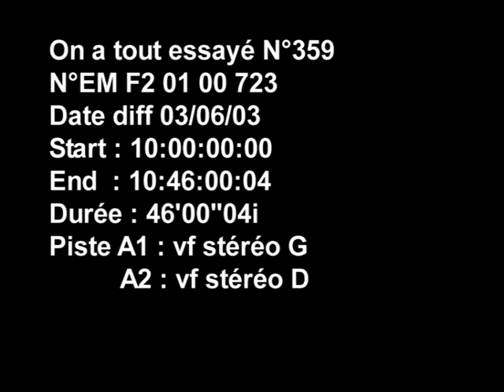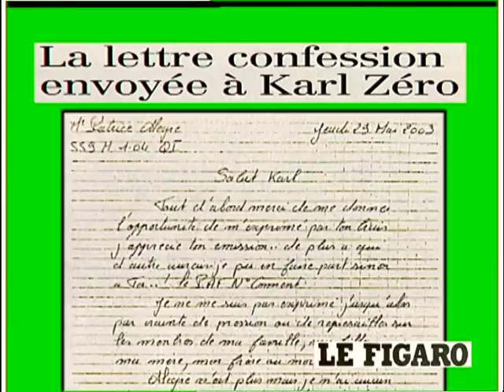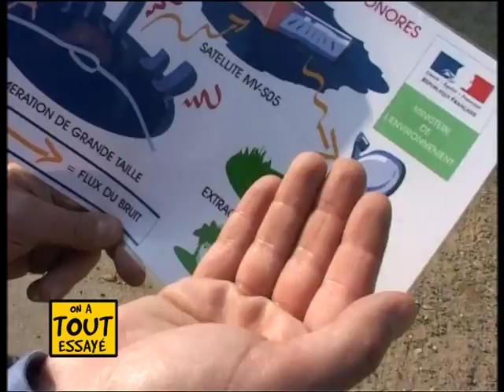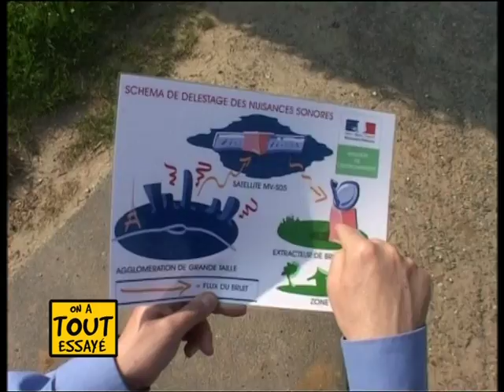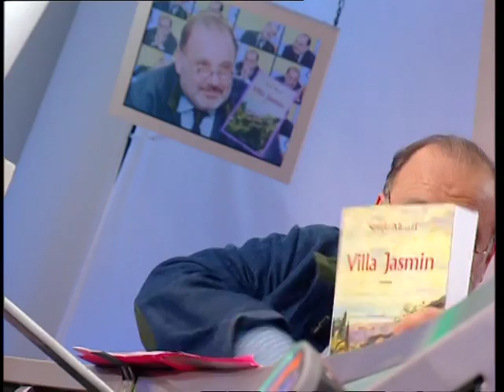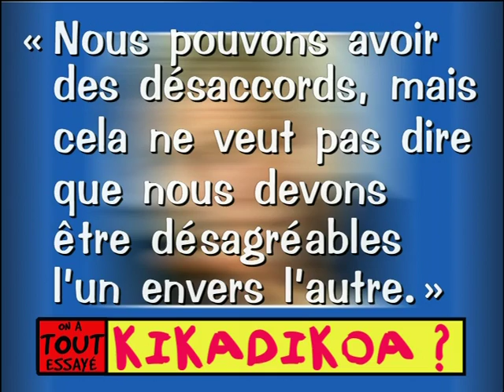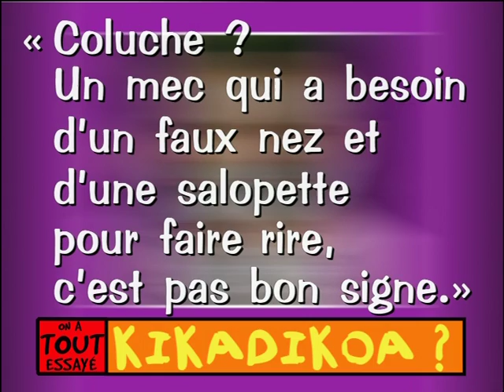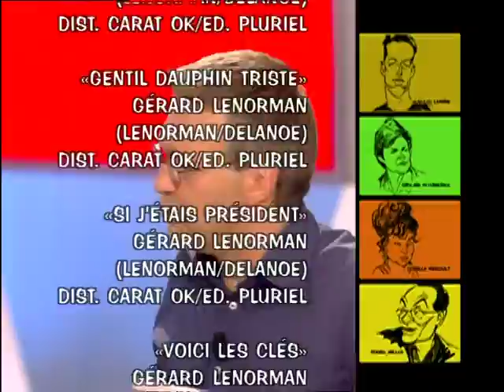Gérard Lenorman, Serge Moati, La poubelle anti-grève - On a tout essayé - 03/06/2003